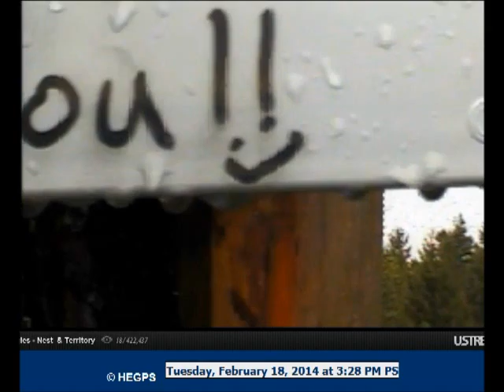Feb18 1527 dad on peters; mom off bst on a chase; eagle flies to the right; mom back